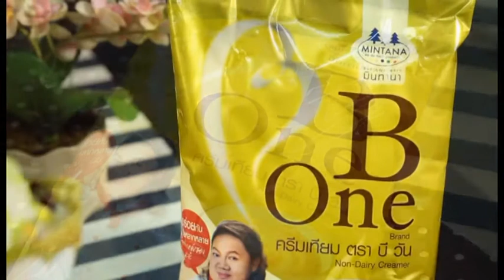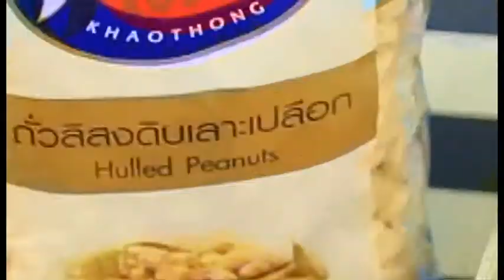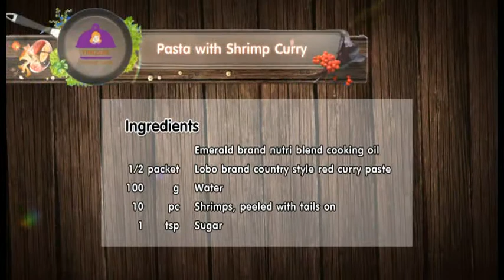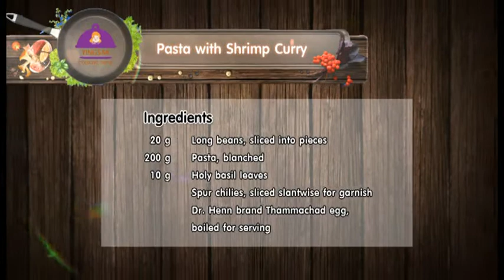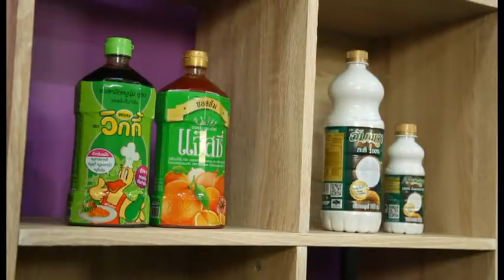รายการ YINGSAK COOKING SHOW EP 32 08 07 60